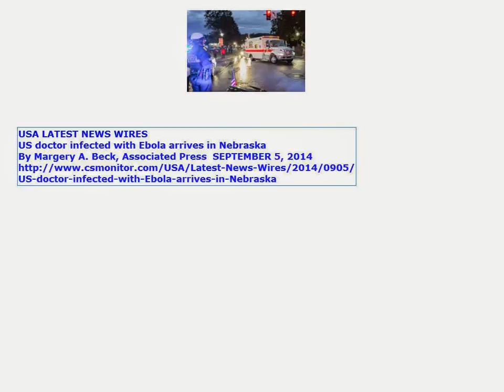US doctor infected with Ebola arrives in Nebraska